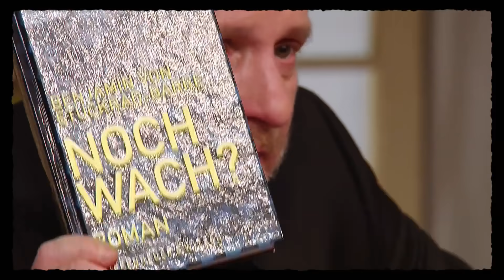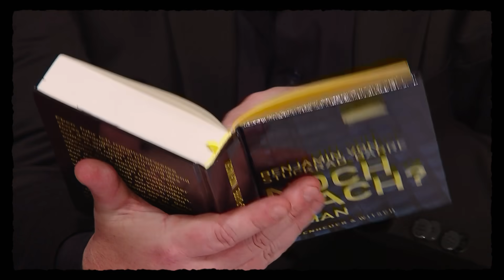Benjamin von Stuckrad-Barre findet Stermanns & Grissemanns Themen langweilig | Willkommen Österreich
Hier das Buch "Noch wach?" kaufen

Benjamin von Stuckrad-Barre wurde 1975 in Bremen geboren und ein Schriftsteller, Journalist und Moderator. Er schrieb unter anderem die Bücher "Soloalbum", "Livealbum", "Remix", "Panikherz" und gemeinsam mit Martin Suter "Alle sind so ernst geworden".

Gemeinsam mit Stermann und Grissemann spricht von Stuckrad-Barre über seinen neuen Roman "Noch wach?".